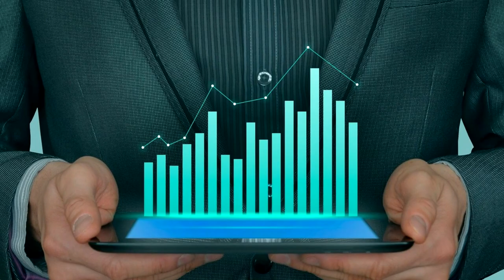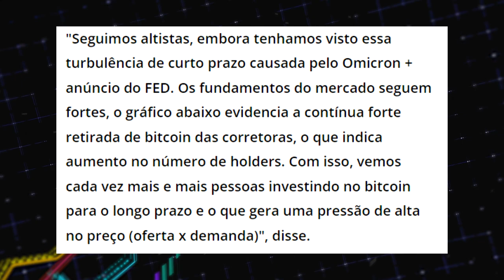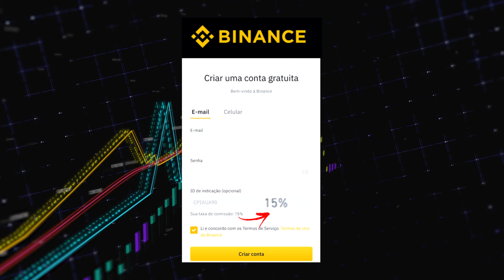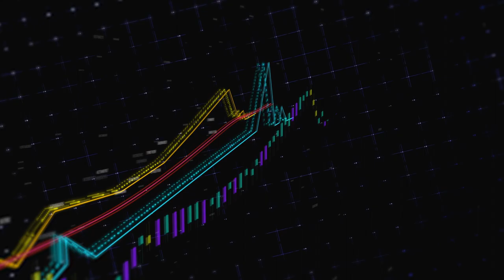8 CRIPTOMOEDAS PARA COMPRAR URGENTE!